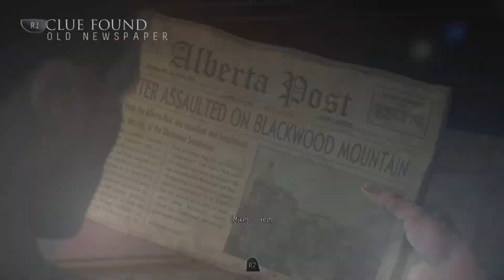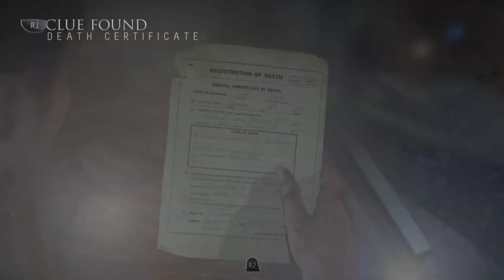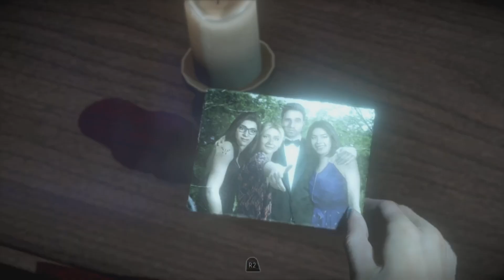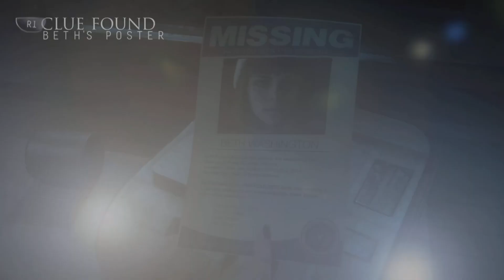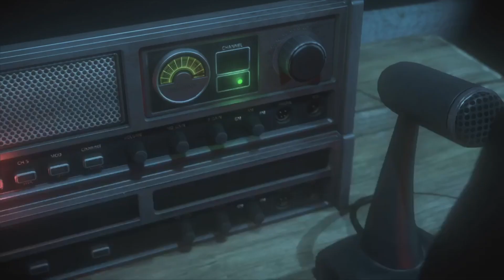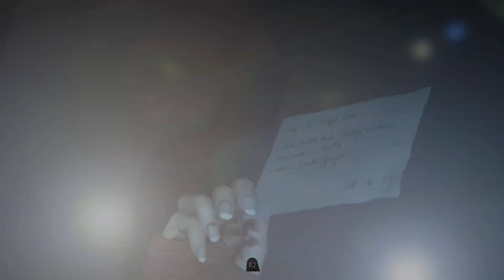AAAHH A PSYCHO!!! | Until Dawn Lets Play - Pt 5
Episode 5 of Until Dawn playthrough of saving everyone. Hope you enjoy!